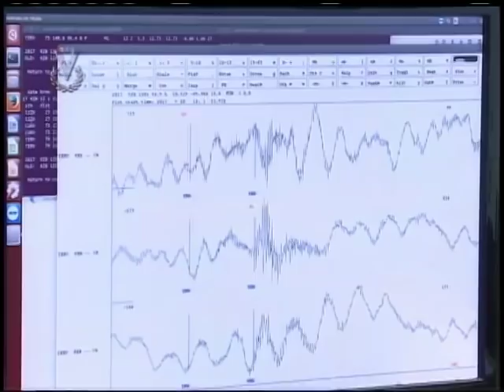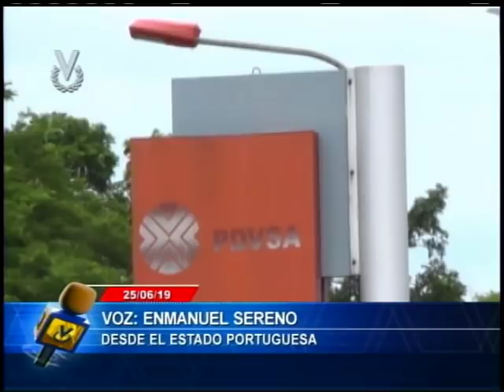Emisión Meridiana // 26 de junio de 2019